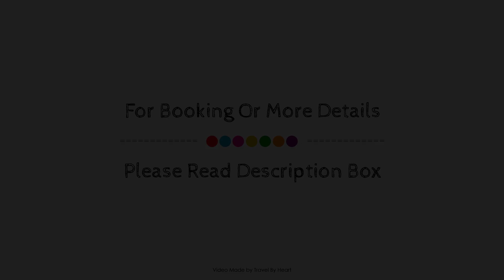Hotel Zentral Ramiro I Oviedo, Spain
About Property:
Ayre Hotel Ramiro I is a popular choice amongst travelers in Oviedo, whether exploring or just passing through. The property offers guests a range of services and amenities designed to provide comfort and convenience. All the necessary facilities, including 24-hour front desk, luggage storage, Wi-Fi in public areas, room service, restaurant, are at hand. Guestrooms are fitted with all the amenities you need for a good night's sleep. In some of the rooms, guests can find flat screen television, carpeting, air conditioning, heating, wake-up service. The property's peaceful atmosphere extends to its recreational facilities which include skiing. Friendly staff, great facilities, and close proximity to all that Oviedo has to offer are three great reasons you should stay at Ayre Hotel Ramiro I.
Searching For
1. Hotel Zentral Ramiro I Oviedo
2. Hotel Zentral Ramiro I Oviedo Virtual Tour
3. Hotel Zentral Ramiro I Oviedo Rooms
4. Hotel Zentral Ramiro I Oviedo Amenities
5. Hotel Zentral Ramiro I Oviedo Videos
6. Hotel Zentral Ramiro I Oviedo Offers
7. Hotel Zentral Ramiro I Oviedo Deals
Audio Credit:
Track Title: Subway Dreams
Artist: Dan Henig